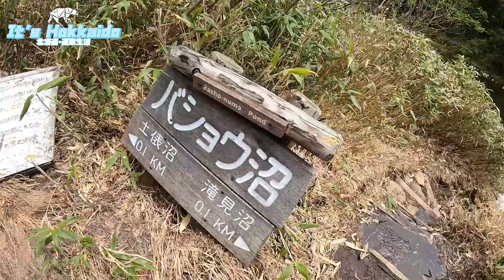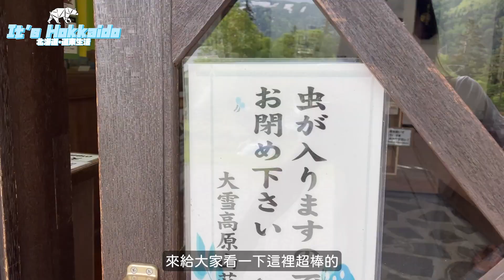夏天可以看雪！秋天楓葉超美！到一年只開放四個月的大雪高原沼爬山with台灣嚮導TOBY【大雪山國立公園】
嚮導手作飯糰是好友限定，大家去玩要自備午餐呦～

𖠰＿＿＿＿＿＿＿＿＿＿＿＿ 𖠰
章節
0:00 路線說明
1:00 棕熊情報中心
1:20 出發登山
2:45 楓紅季節
3:38 棕熊腳印
5:00 登山裝備
5:53 抵達沼澤
7:14 休息時間
10:00 爬雪山
11:50 午餐時間
13:15 看到棕熊
𖠰＿＿＿＿＿＿＿＿＿＿＿＿ 𖠰

⚯ 關於「It's Hokkaido 北海道・道東生活」⚯
我是台灣人LAN，居住在道東的知床8年，與當地漁夫結婚。
是 知床 唯一的中文嚮導，冬天在流冰上玩耍，夏天則出沒在知床五湖。

👉知床唯一的中文嚮導：預約LAN的知床五湖導覽行程

✨知床冬季限定 流冰漫步 開張囉！

👉臉書跟IG每週都會更新，可以看到更多道東日常，歡迎追蹤～